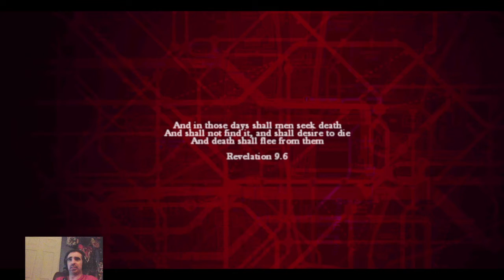October Spooky Games: Zombi PS4 part1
Thx for coming by and looking around. I stream at 7pm to 9pm pst Monday-fridays for 2hours. I mainly play on the PS4 playing random games. I use a couple of simple rules on my channel. #1 I do blind play throughs. I dont watch walk throughs or do any research. i pick it up an I play it. #2 If i did play it already then ill let you know about it.